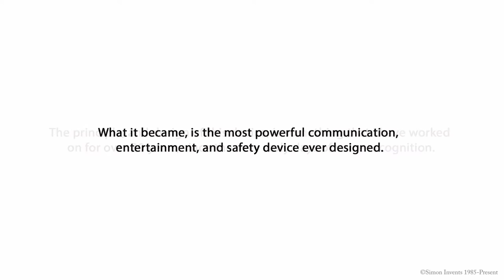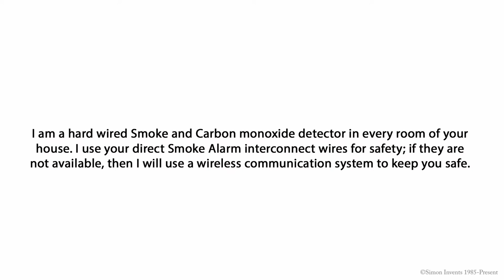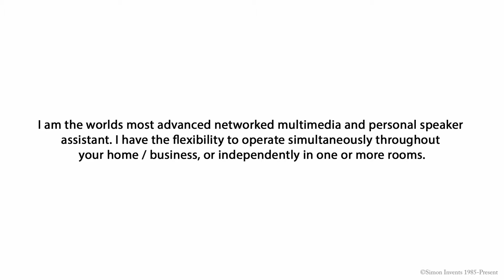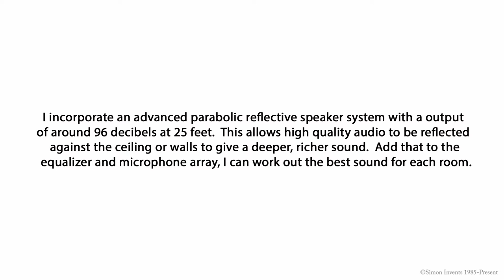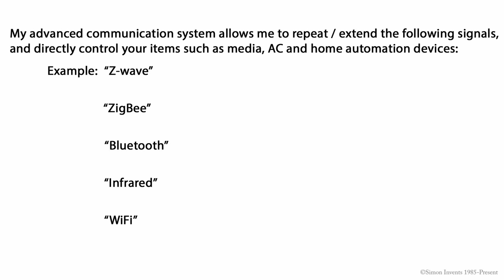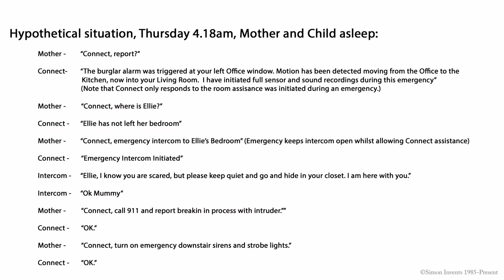I am Connect - Personal Assistant, safety device and earthquake warning system.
This is a project I have worked on for a very long time, since the early days of voice recognition.  It is a personal digital assistant, safety device and earthquake monitor and reporting system.  This is what Amazon Echo should have been.